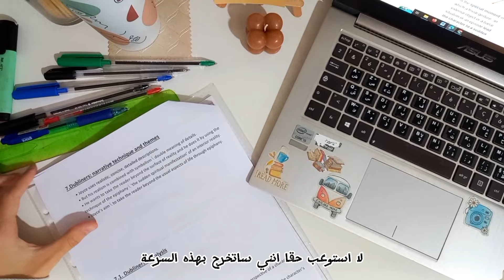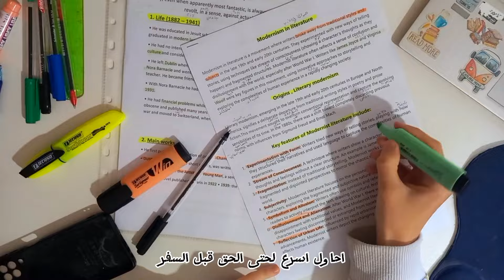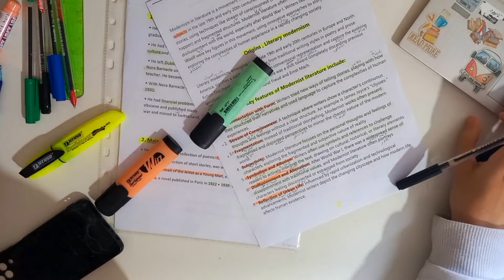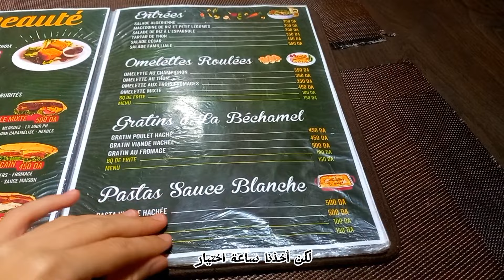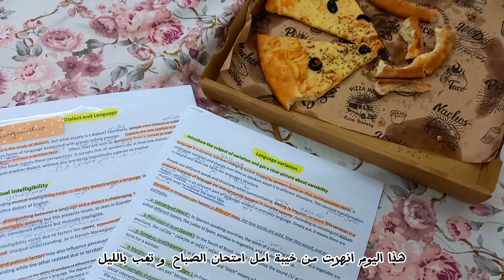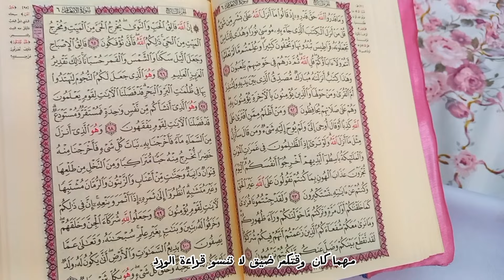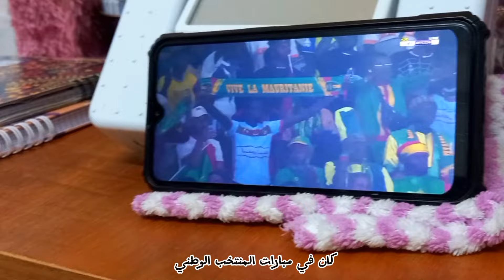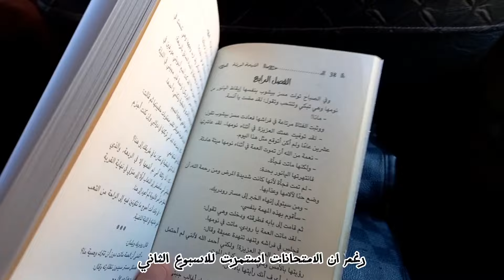vlog📷 exams week .📖اسبوع الامتحانات في الجامعة . روتين الاقامة الجامعية 🎁فلوق يوميات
📚🎁From my desk love you all📚🎁lya
عشوائيات